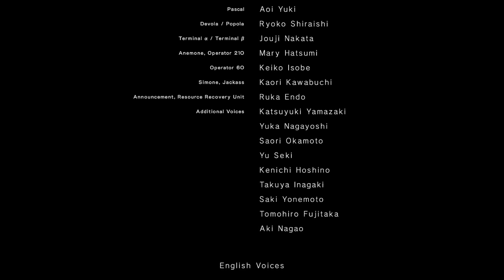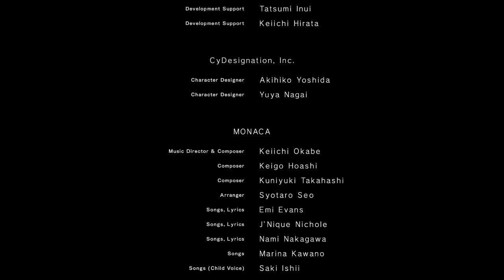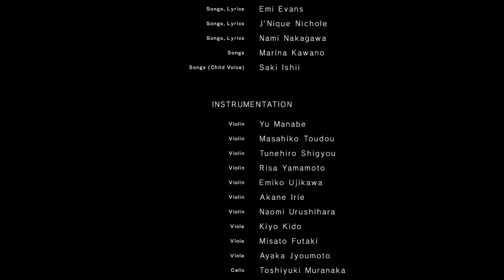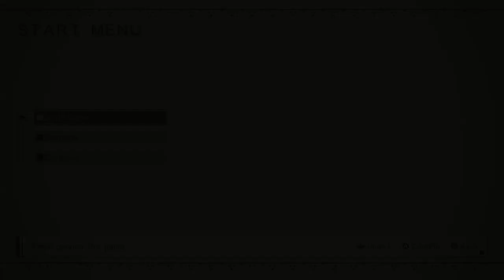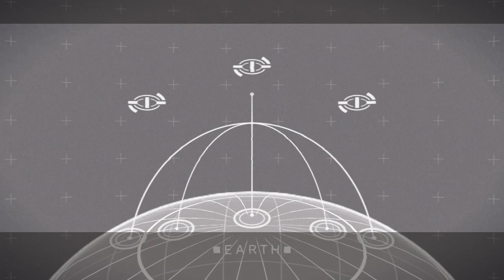NieR Automata - Hacked Base - Eve and Third Gameplay Start